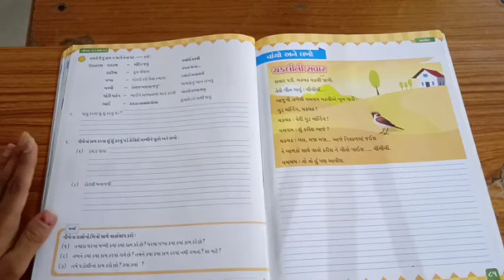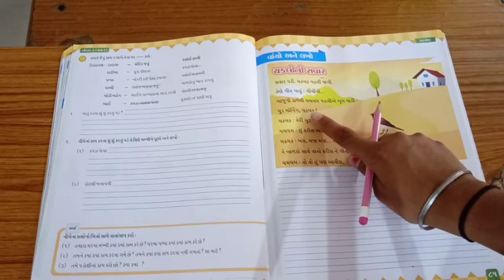ધોરણ :- ૨ વિષય :- ગુજરાતી પેજ નંબર :- ૮૦ અને ૮૧